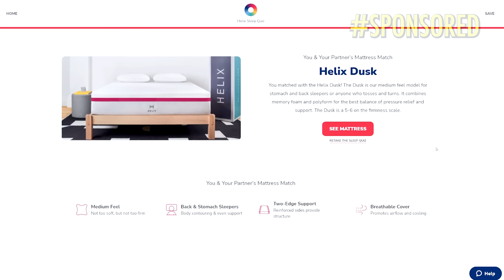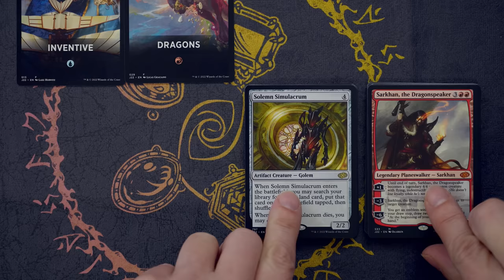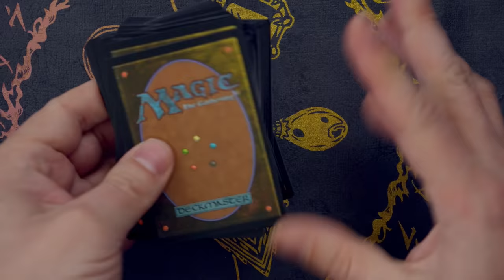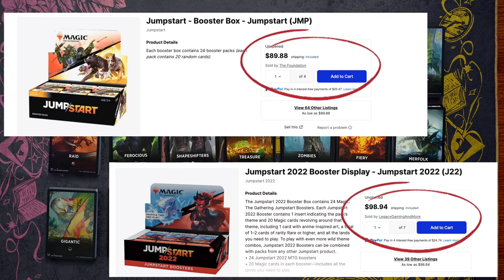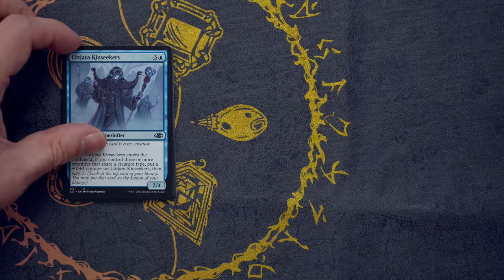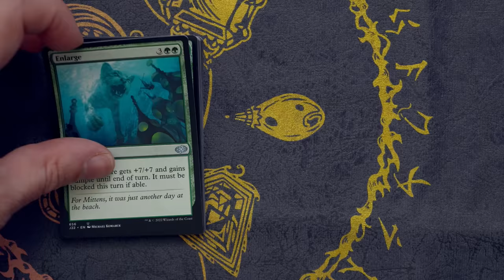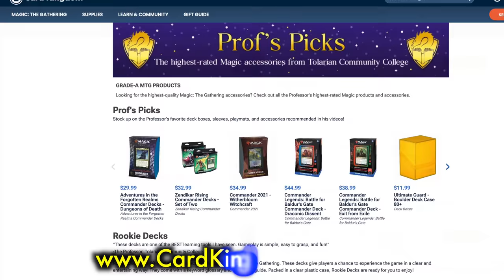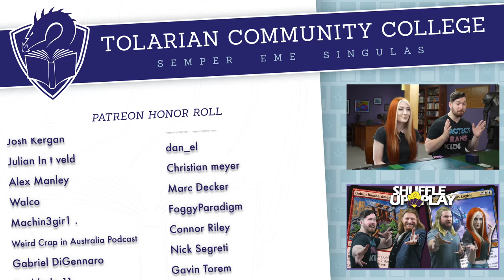Is It Worth It To Buy A JumpStart 2022 Booster Box? Another New Magic: The Gathering Product Review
Thank you Helix for sponsoring! to get up to $200 off your Helix mattress, plus two free pillows

Is It Worth It To Buy A Starter Commander Deck? | A New Magic: The Gathering EDH Product Line

A reminder that my Discord has a 100% free "Looking For Game" section, with games of everything from Commander to Modern (and even Pauper) firing off. So if you want to get some webcam Magic, just check out